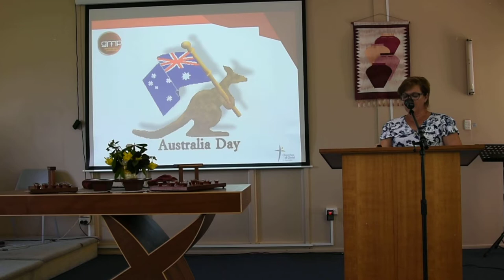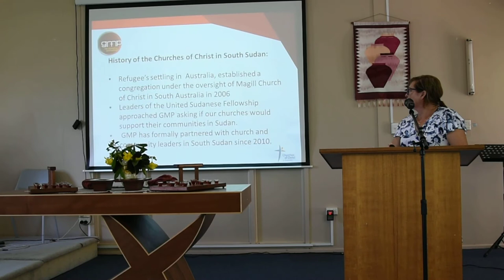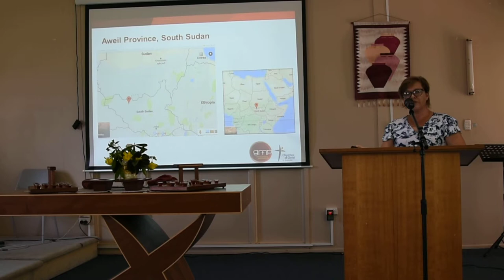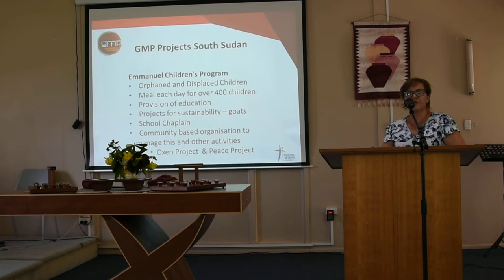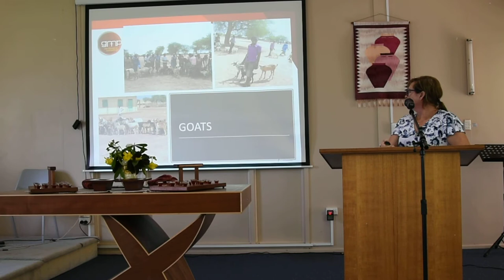Vicki Marney Presentation